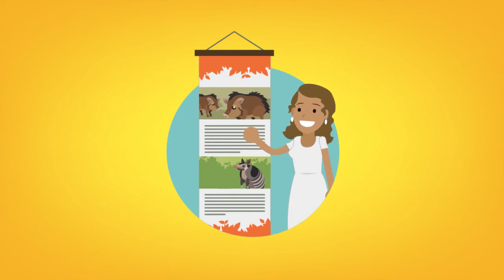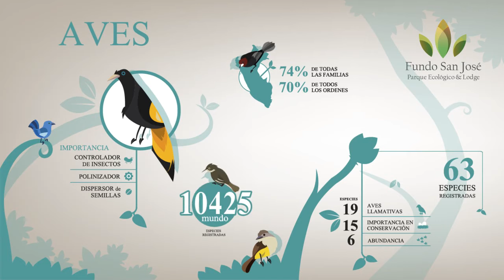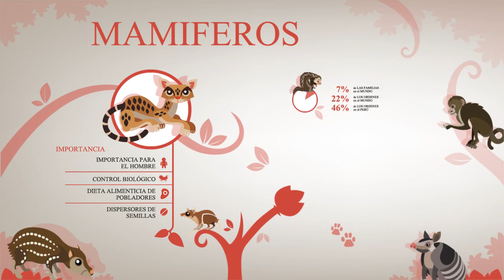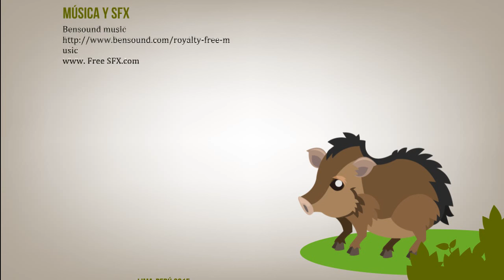Parque Ecológico - Hotel Selva Central - Chanchamayo - Oxapampa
Fundo San Jose Ecolodge
Fundo San Jose Ecolodge, a TripAdvisor Excellent Rating specialty Lodge and ecological park, is located in the rainforest beside the Andes mountains in Perú.

‪#‎ecolodge‬ ‪#‎ecoresorts‬ ‪#‎ruraltourism‬ ecolodge ‪#‎hotel‬
Fundo San Jose Lodge is a natural paradise ideal for those looking forward to enjoy the beauty of the exotic peruvian rainforest. The impressive facilities make the guest feel part of nature and be part of the magic of the peruvian's central Jungle (Selva Central peruana). Fundo San Jose offers stunning landscapes. Waking up hearing the songs of the great variety of birds, is an unforgettable experience that leads you to explore the diversity of the flora and fauna of the region. Fundo San Jose is located in La Merced, Chanchamayo, at the the heart of a private ecological nature reserve of 43 hectares. It is one of the most privileged landscapes of Peru, about 300 km from Lima. The drive from the capital offers exciting and beautiful views of the mountains and the jungle. For over 6 years, the Fundo has been one of the pioneers of sustainable tourism in the Central Jungle. Fundo San José has been working in the rescue and conservation of cultural expressions of the Ashaninkas communities, encouraging their participation in tourism supply chains.Wildlife recorded in the area includes species of birds, mammals, reptiles, crustaceans, mollusks and fish. Most of the birds you can find are small ones, like hawks, parrots, vultures and chihuacos. Mammals are fewer in number, highlighting rodents, Majaz, cutpe, opossum and armadillo whose diet is based on fruits and roots. Among the fish have the sucking carachamas, smooth, zúngaro, bass, and freshwater shrimp, which live in hot areas.

About the flora, can be found Quina trees, Peru's national tree. They can also be found Romerillos stands, uniques Peru's native conifers and cedar trees, fine wood trees. There are also areas with high concentration of epiphytic orchids and bromeliads, similarly, large trees like Oje, the Cecropia, Fuchsia flowering shrubs. There are also native plants of economic interest within them fruit like blackberries, elderberry, guava, walnut, lúcumo and caimito; remedies such as tree bark, wood species such as cedars, Romerillos, Mohenas, species used for crafts, such as cane , used in the production of panpipes. There are plants such as lilies, the resentful, the stick of Emperor, elephant ear, etc.

Tours around Fundo San Jose Ecolodge:

Full Day Waterfalls

We begin our tour and headed for Puerto Yurinaki, after a brief walk, meet and enjoy two lovely and amazing Falls, Bridal Veil with its 65 meter drop and a spectacular landscape within the deep canyon of Rio Yurinaki, and Bayoz with its crystalline waters and natural pools where we can take a refreshing bath and climb the three levels of the waterfalls using ropes and vines that nature provides us in this beautiful place. In the afternoon we moved to San Ramon where we will hike about 30 minutes through a trail in the mystical forest that will lead us to the waterfall El Tirol, where we can enjoy the cool breeze of this impressive waterfall, photo taken and delight with its beautiful and colorful landscape.

Full Day Ashàninkas - Ecoturism Trip

We start our trip and we will move towards Perene district, then to Chirani port, where we will board a boat, cross the Perene river for 15 minutes to arrive at the Ashaninka Native Community, where we will receive a traditional native reception, inviting us to dress in traditional costumes or (cushmas), painting our face with Achiote and inviting us to share with them their customs and traditions, first we will go to the field to harvest the inevitable cassava and other agricultural products to the community, then we will move to the home of a family, where we will prepare our lunch and participate in the preparation of the ancient drink masato Ashaninka. In the afternoon visit the house of Shiripiari (healer), who will make us a steam bath with herbal medicines to cure various ailments, we farewell to the native and cross the river in Huaro to board our vehicle and take the path to return.